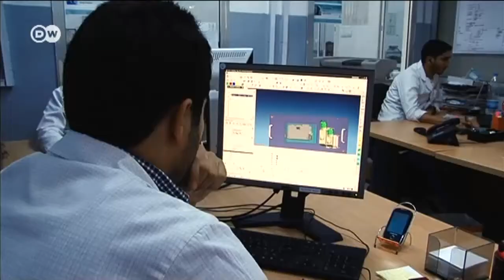Як вберегтися від кіберзлочинців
У Німеччині щодня викривають 380 тисяч різновидів вірусів. Кіберзлочинність набула великих масштабів та шкодить не лише приватним особам, а й урядам, лікарням, підприємствам, аеропортам тощо.